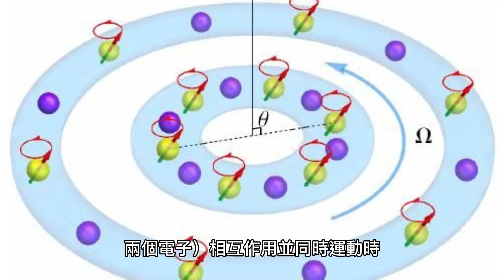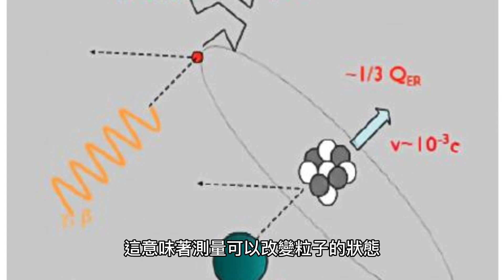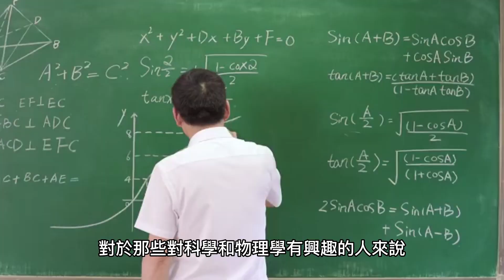「The Strange World of Quantum Physics」- 揭示量子物理學的奇異世界。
量子物理學是一個令人迷惑、充滿了奇異現象和無法直覺理解的科學領域。在這個領域中，物質的行為和我們在日常生活中所熟悉的常規物理法則完全不同。以下是關於量子物理學奇異世界的一些事實：
量子物理學存在「超越」：在量子物理學中，存在一個現象稱為「超越」（entanglement）。當兩個粒子（例如，兩個電子）相互作用並同時運動時，它們的量子狀態會相互關聯。這意味著當一個粒子的狀態被改變時，另一個粒子的狀態也會立即改變，即使它們之間的距離非常遠。這種關聯現象被認為是量子物理學中最奇異的現象之一。
量子粒子可以同時處於多種狀態：在量子物理學中，粒子可以處於多種狀態中，直到被觀察或測量為止。例如，一個粒子可能同時處於「上」和「下」的狀態，直到被測量為止。這種多狀態現象被稱為「量子叠加」（quantum superposition）。
測量可以影響量子粒子：在量子物理學中，測量粒子的狀態會影響其量子狀態的結果。當粒子被測量時，它的狀態會崩潰成一種確定的狀態。這意味著測量可以改變粒子的狀態。
量子物理學中的粒子具有波粒二象性：在量子物理學中，粒子有時表現出波動性質。例如，電子在雙縫實驗中會呈現出干涉圖案，這表明電子具有波動性質。這種波動性質和粒子性質的結合被稱為「波粒二象性」（wave-particle duality）。
量子物理學中存在「量子隧穿」：量子隧穿指的是粒子在能量低於其勢垒的情況下穿過障礙物的現象。這種現象在日常生活中並不常見，因為它只會發生在非常微小的尺度上。
量子物理學中的「猫的佯攻」實驗：猫的佯攻實驗是著名的量子物理學實驗之一。該實驗想像一隻貓被放進了一個密封的箱子中，其中有一個裝置會以50%的概率釋放一個毒物，殺死貓。根據量子力學，直到打開箱子觀察貓的狀態前，貓將同時處於「活著」和「死亡」的量子狀態中。
量子計算機的概念：量子計算機是一種利用量子力學原理實現計算的計算機。由於量子力學現象的複雜性，量子計算機具有比傳統計算機更高的運算速度和處理能力。這種機器尚處於早期開發階段，但已經開始引起了科學家和工業界的關注。
量子物理學挑戰著我們對現實的理解：量子物理學中的奇異現象挑戰了我們對現實的理解。在經典物理學中，我們習慣於接受物質和能量的行為方式是可預測和理解的。但在量子物理學中，這些行為是令人困惑和令人驚訝的。
量子物理學的應用：量子物理學的應用非常廣泛，從製藥到通信和能源，都有可能獲益於量子物理學的發現。例如，量子力學中的超越現象可以用於建立安全的量子通信系統，而量子計算機的高速運算能力也可能在複雜的問題上發揮作用。
量子物理學的未來：量子物理學的未來充滿了可能性。由於我們仍然對量子物理學中的一些現象和概念存在著疑問，因此仍然有許多挑戰需要克服。然而，隨著科技的不斷發展，我們將能夠更深入地瞭解量子世界，並將其應用於更多的領域。
總之，量子物理學的奇異世界在我們的日常生活中可能看起來有些遙遠和離奇，但它對我們的科學和技術發展具有重大意義。對於那些對科學和物理學有興趣的人來說，深入了解量子物理學的原理和應用是一個極具挑戰性和充滿樂趣的過程。